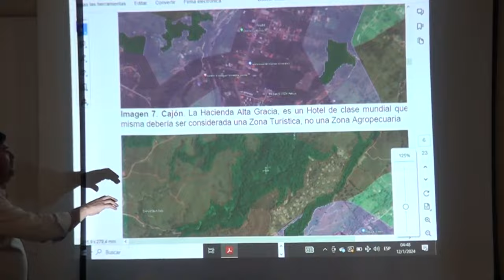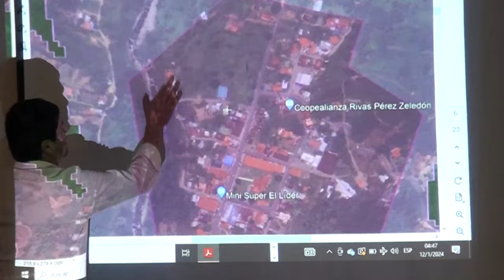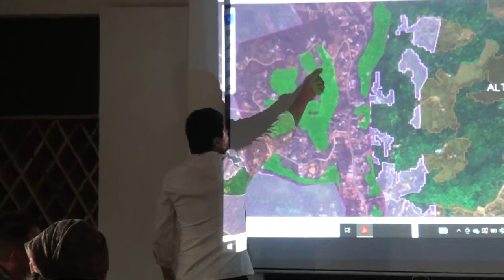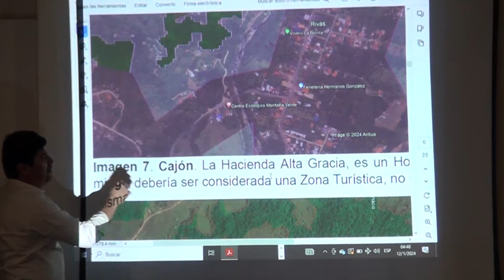Organizaciones plantean 12 observaciones a las zonificaciones que se elaboran del Plan de Ordenamien